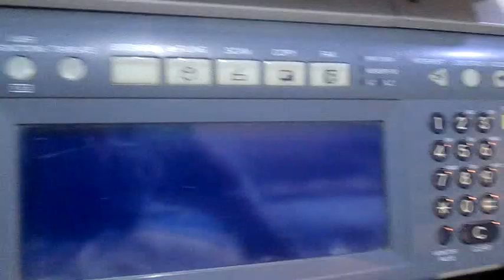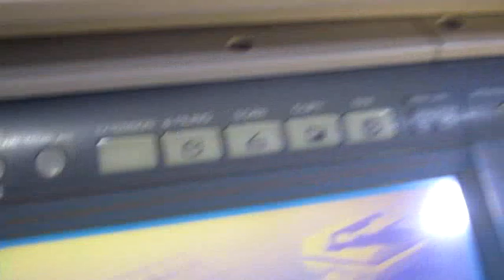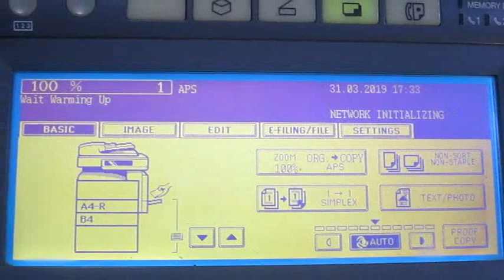Toshiba 452 photocopy problem solve bangla tutorial error code c440 & power board problem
Toshiba 452 মেশিনে চলতি অবস্থায়  হঠাৎ করে  বার বার  কাগজ বাজলে এবং  মনিটর লাফালাফি অর্থাত  up down করলে  power board  খুলে জ্যাকগুলো  খুলে  আবার  ভাল করে মজবুদ করে লাগিয়ে দিলে  সমস্যা দূর হবে যা উপরে দেখানো হলো   এবং  error code c440/480/410/ এই কোড গুলো দেখালে 08 দিয়ে মেশিন on  করে  400 দিয়ে  Start / copy বাটনে ক্লিক করে  সেখানে যতিই থাকুক না কেন  0 করে দিতে হবে। তাহলে সমস্যা সামাধান হবে ইনশাআল্লাহ।

Toshiba 452 মেশিনের laser, presser roller, hitter roller, power board. system board and mother board এর সম্পূর্ণ টিউটোরিয়াল পাওয়া যায় না তাই আমি আপনাদেরকে পর্যায়ক্রমে bangla tutorial দেয়ার চেষ্টা করছি। আমি  ব্যাস্ততার কারনে সব সময় আসতে পারি না তাই অনেকের  প্রশ্নের উত্তর দিতে পারি না তাই সকলে ক্ষমা করবেন।